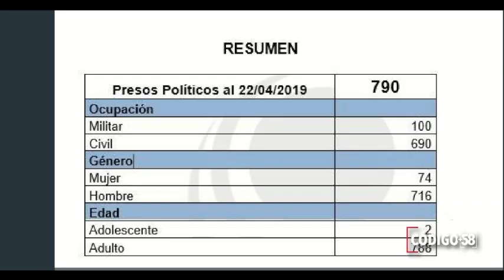CÓDIGO 58 (Entrevista a Munira Muñoz) 23 DE ABRIL 2019 (5/5)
Mariana Reyes entrevista a la Coordinadora de “Foro Penal Miami”, Munira Muñoz.
TVVenezuela te trae un programa en el cual revisaremos, analizaremos y cuestionaremos los hechos que realmente afectan a nuestro país. Acompaña a @marianareyes16 a descifrar cada noche el código detrás de la noticia. Código58 de lunes a viernes a las 9:00 pm hora Este y 6:00 pm hora Pacífico, solo por TVVenezuela.
Sintoniza nuestro canal a nivel nacional en Estados Unidos 🇺🇸 a través de: Comcast, Spectrum, Bluestream, Atlantic Broadband, Sling TV y VIVOplay